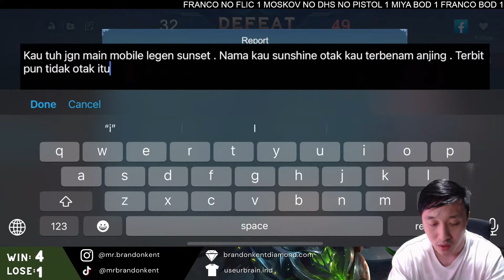LG ASYIK MAIN FRANCO EXP, LORD BKENT JD STRES DIBUAT LESLEY NOOB😀| JD HARD GAME MATI HAMPIR SELUSIN😀